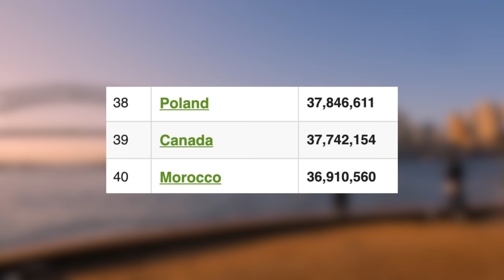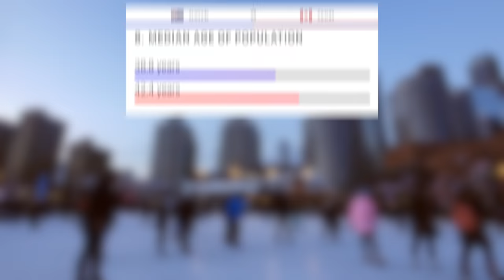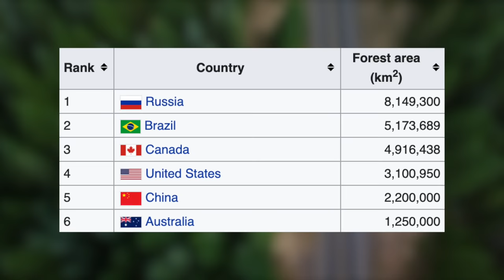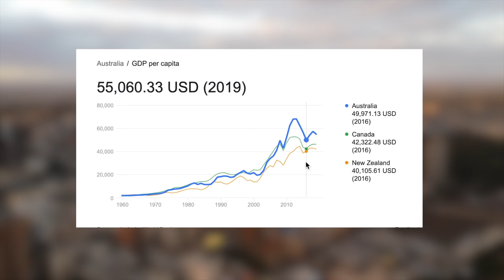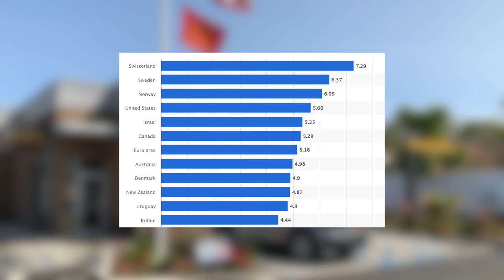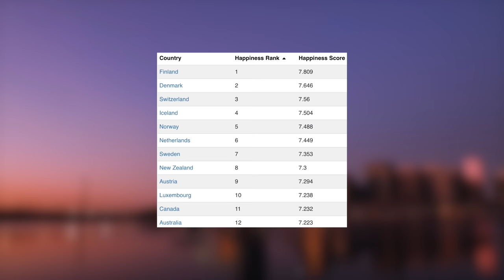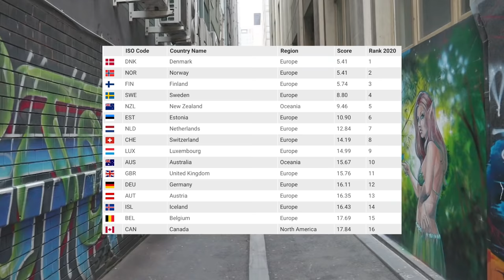Australia VS Canada - Country Comparison